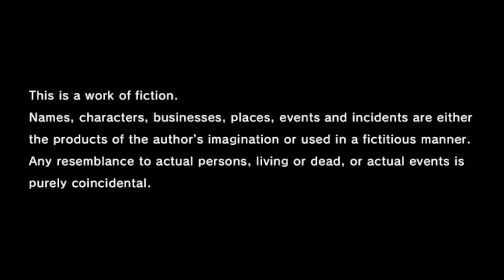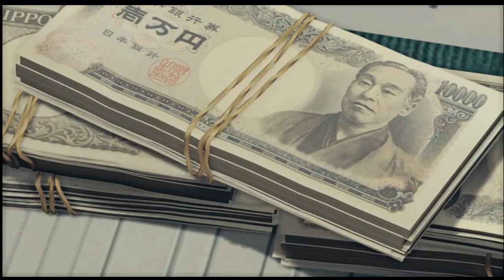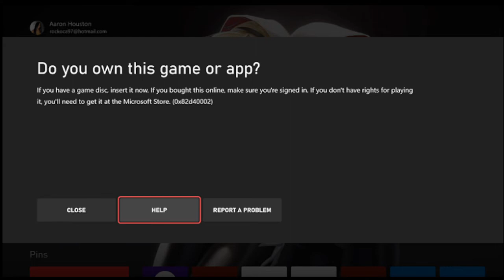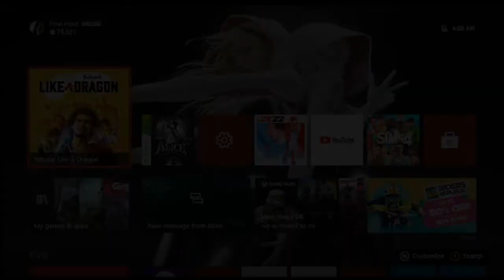Yakuza Like a Dragon EP. 1| She Kinda Bad Though